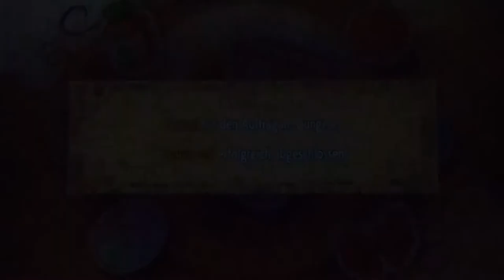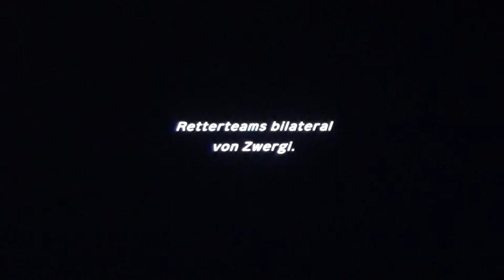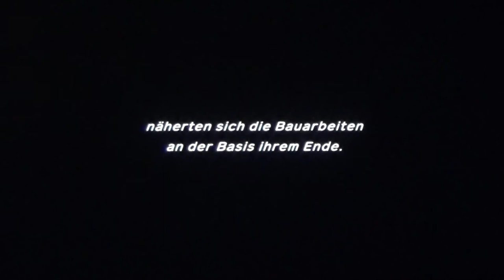POKEMON MYSTERY DUNGEON: RETTERTEAM DX #18 * Deutsche Handwerker Menkis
Pokemon Mystery Dungeon: Retterteam DX Part 18 Deutsche Handwerker Menkis

Du wachst eines Tages als Pokémon auf in einer dir unbekannten Welt. Mit deinem neuen Freund - ebenfalls ein Pokémon erkundet ihr mysteriöse Dungeons und als Retterteam helft ihr Pokémon in Not und allen Hilfesuchenden. In diesen Dungeons gibt es nicht nur Mengen an wunderbaren Items und Schätzen, sondern auch gefährliche Gegner zu finden. Rekrutiere dein eigenes Team aus tapferen Mitstreitern und rette die Welt vor dem Einsturz. Zuerst rettet ihr ein Smettbo, dessen Raupy im Dungeon Kleinhain in einer Erdspalte feststeckt, nachdem die Retterteambasis eingerichtet ist, geht es zur Erkundung in das Stadtzentrum und zur Pelipper-Post. Später geht es an viele weitere Mysterien und Abenteuer rund um  Team Übel mit ihrem Anführer Gengar, einer Vulnona-Legende und die Geschichte von Guardevoir und dem Geheimnis deiner Verwandlung. Ein brandneues Remake der ersten Pokemon Mystery Dungeon Titel - Team Blau und Rot für Nintendo DS & GBA.
Am 06. März 2020 für die Nintendo Switch Familie erschienen. Gespielt auf der Nintendo Switch Konsole.